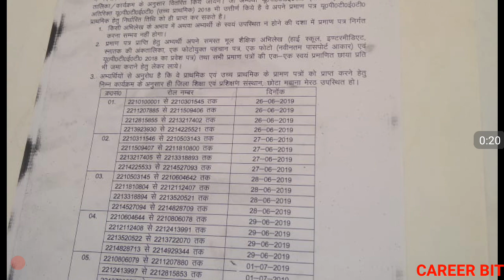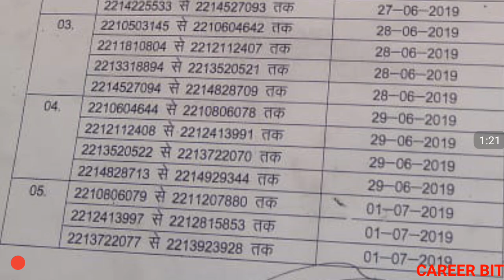UPTET 2018 CERTIFICATE IN MEERUT | MEERUT DIET UPTET CERTIFICATE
Friends in this video i have informed about when will uptet 2018 certificate distributed in meerut diet. Thanks